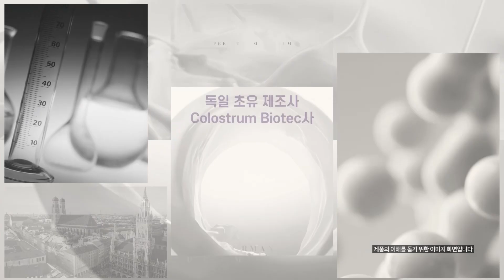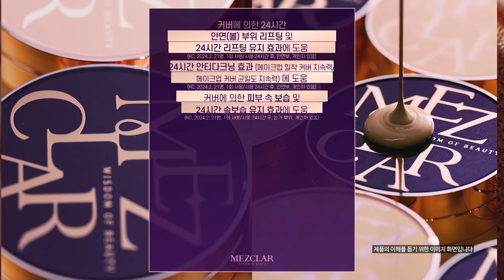[MEZCLAR] 무결점 스킨케어 커버 쿠션의 탄생! 메즈클라 쿠션💜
𝙒𝙞𝙨𝙙𝙤𝙢 𝙤𝙛 𝘽𝙚𝙖𝙪𝙩𝙮, 𝙈𝙀𝙕𝘾𝙇𝘼𝙍

가볍지만 완벽한 무결점 피부❗
스킨케어 성분 87% *함유로
촉촉하고 매끈한 피부를 연출하는
N/E/W 메즈클라 스킨케어 에어 핏 커버 쿠션✨

*21호 뉴트럴 바닐라 쿠션 기준